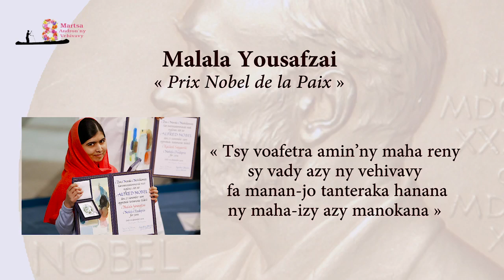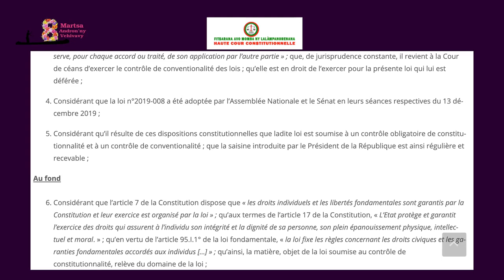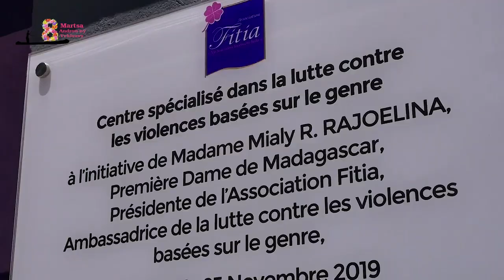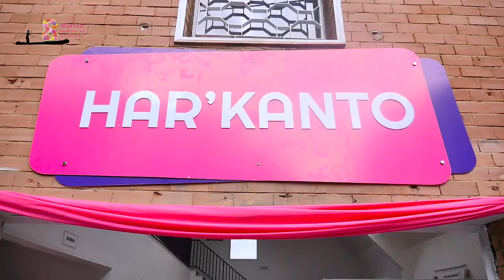PDM kabary 8 03 21